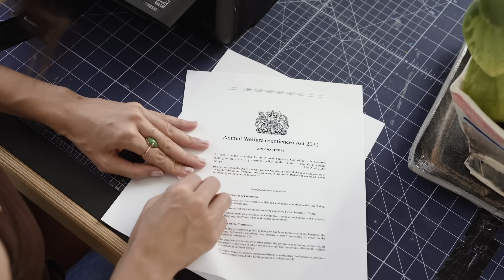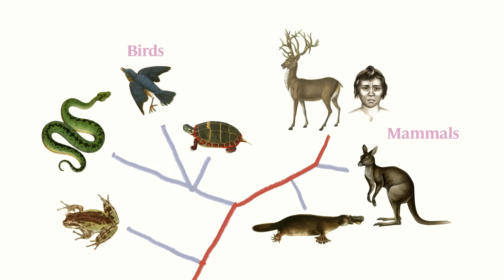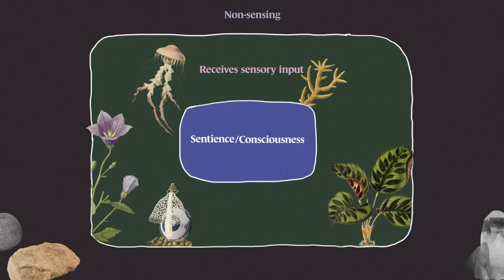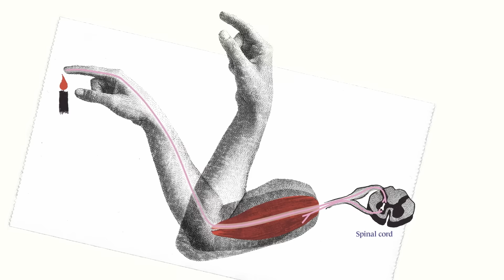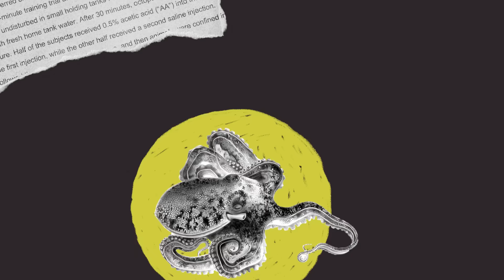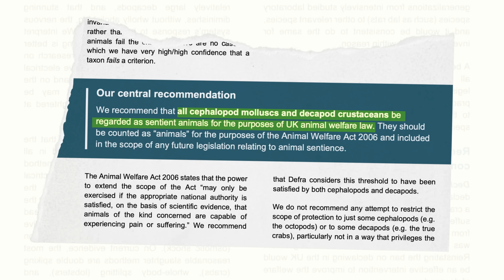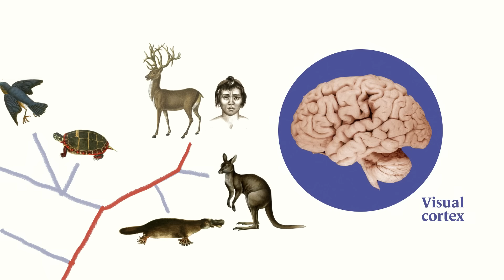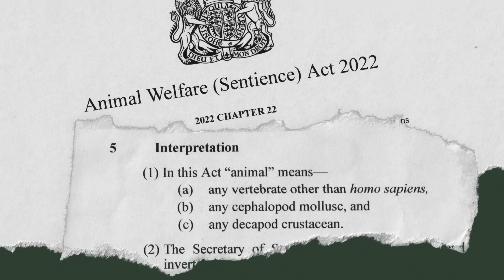Which animals are sentient?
A UK law says some invertebrates are sentient, but how do they know?

WELCOME TO HOWTOWN! Our small but mighty team of two (Joss Fong and Adam Cole) digs into the evidence behind commonly held facts and claims in the news.

Flora Somogyi
Bev Fong
Ruben K
Max VelDink
Andrii Makukha
John Hughes
Sean Barrett
Mike Purvis
Chris Wubbels
Carlos Saborio-Romero

Chapters:
00:00 pronunciation prelude
00:23 UK welfare law
01:13 very distant cousins
02:13 wait what is sentience?
03:35 the hard problem
04:20 reflex response
06:38 the octopus experiment
08:04 sentience criteria
10:54 making policy without proof
11:32 meanwhile on patreon